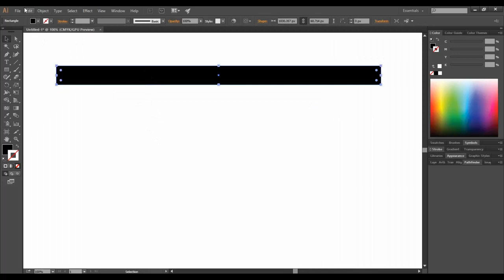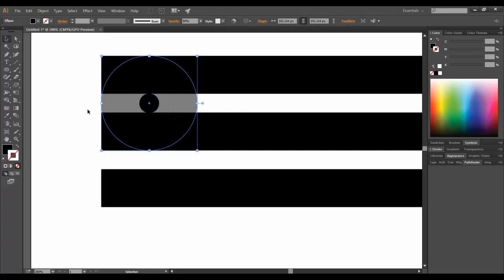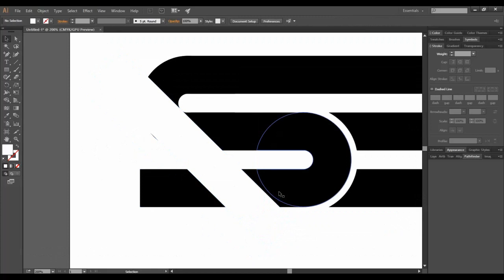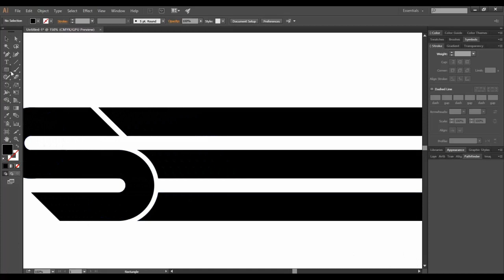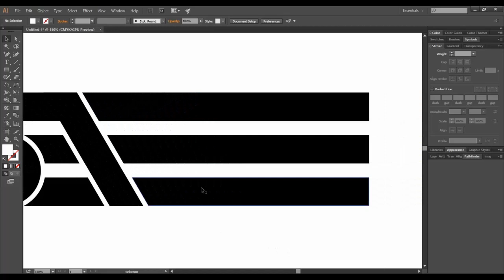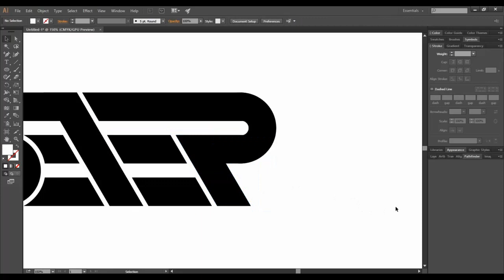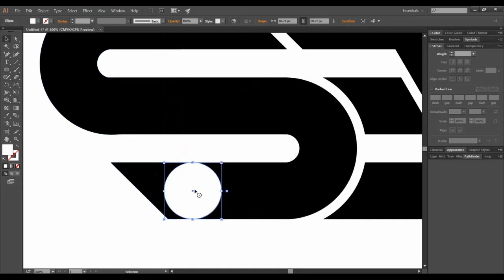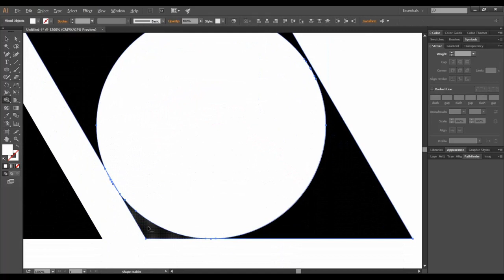How To Create A Text Logo In Illustrator | Adobe Illustrator Tutorial | STEP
In this video you will learn how to make a text logo in Adobe Illustrator. I hope you guys enjoy the video and the designing process.